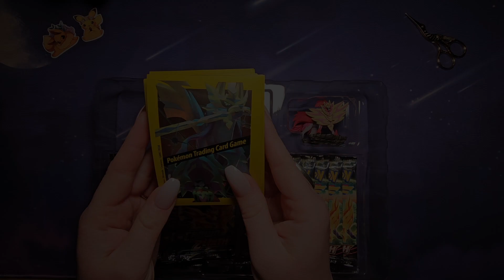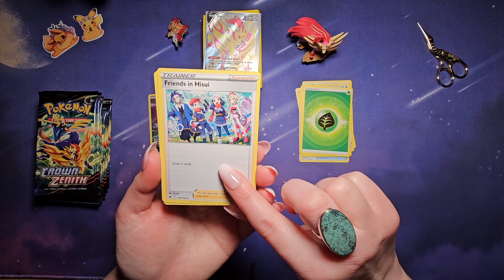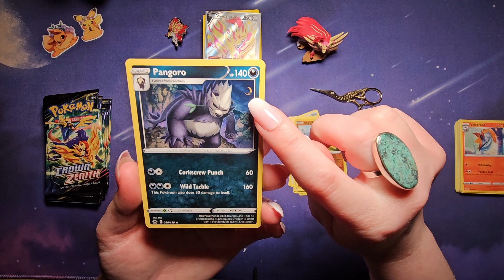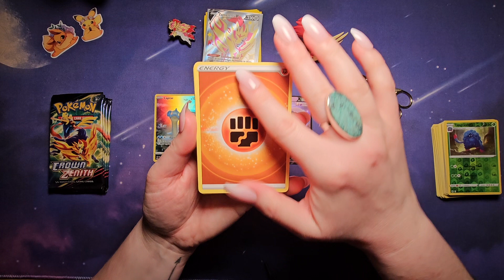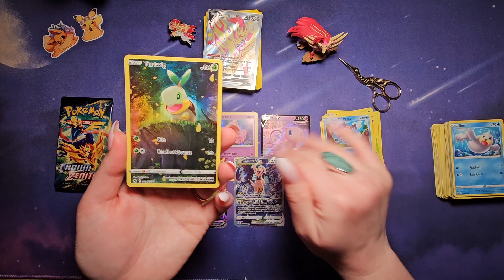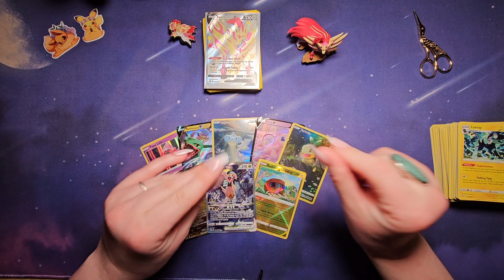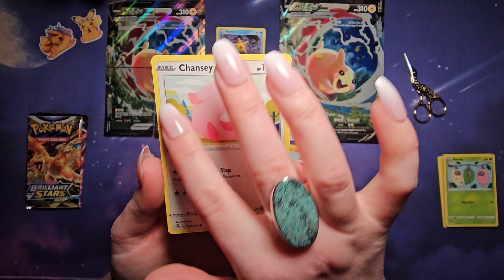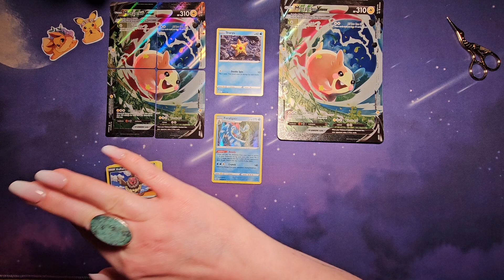ASMR Pokemon Card Unboxing - Morpeko & Zamazenta Boxes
Hi all 😊 welcome to another Pokemon TCG unboxing.  Tonight we will be opening two boxes, a Morpeko V-Union Special Collection and a Shiny Zamazenta Premium Figure Collection.  Target had them at such a good price I couldn't resist!  I wonder if we'll have as much luck as we did with Obsidian Flames 😊 Do you have any predictions of what we might pull or what was your favourite card from this unboxing?  Would love to hear from you so make sure to drop a comment 💟